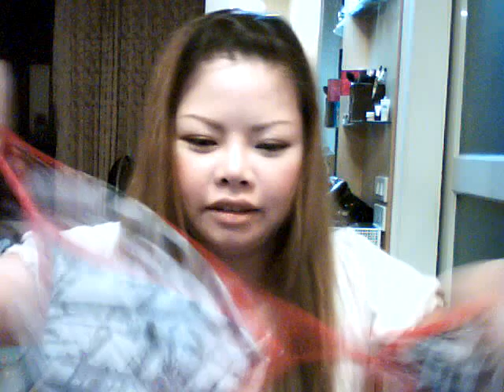Haul : XXI forever and Sigma Blush set ;D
Due to the politic situation in Thailand. CTW still close and it made me sick T^T
I just miss XXI forever so much! Today, I out to CT lardprao and see XXI shop. Thanks God!!!